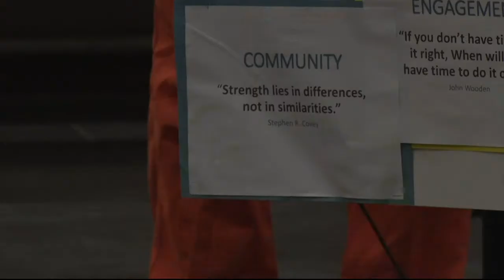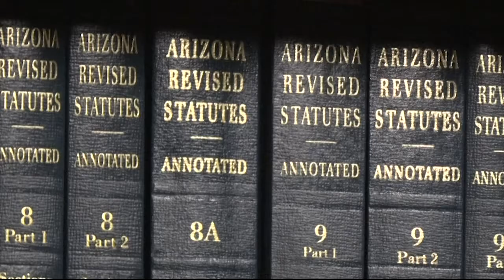How MOSAIC is impacting lives | Cronkite News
The Maricopa County Sheriff's Office closed Tent City last year and announced that the space would be used to treat inmates with substance abuse issues. Since then, more than 22 groups of inmates after gone through the MOSAIC program.
Video by: Micah Bledsoe | Cronkite News